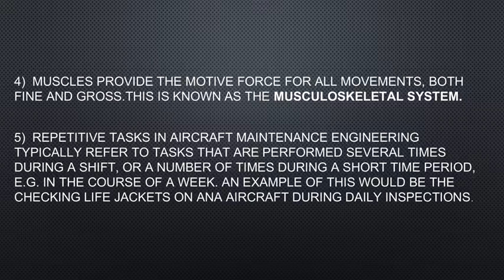Human factor DGCA / EASA : Tasks (module 9, chapter 6) CAP715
This video is based on HUMAN FACTOR CAP 715 CHAPTER - 6 "TASKS".
it will be helpful for module 9.
Important notes and highlights of Cap715.